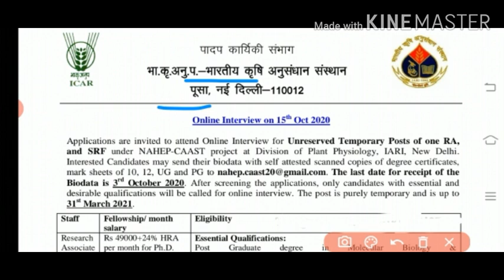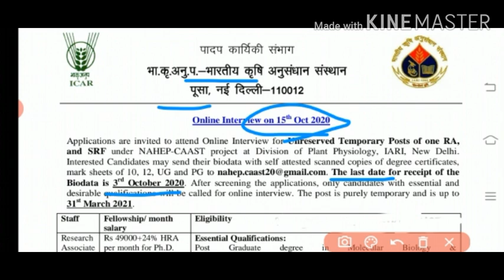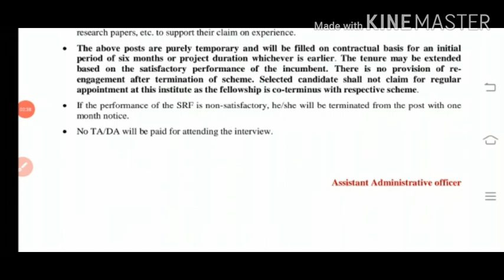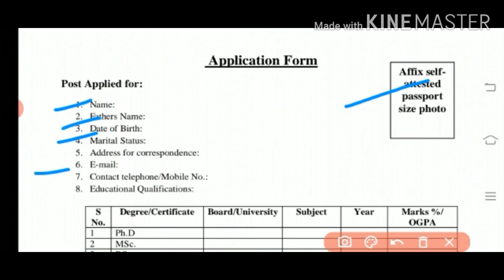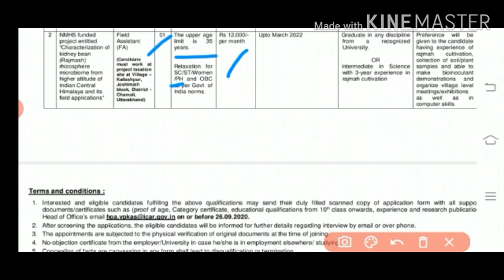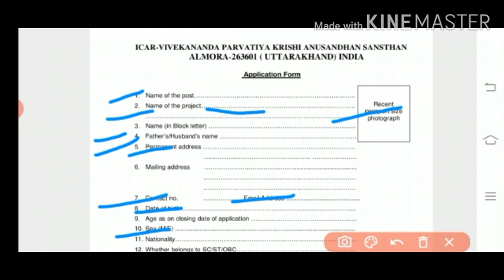Agriculture job all India || latest agriculture department jobs 2020| agriculture new vacancy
assam agriculture recruitment 2020
cagdi recruitment 2020
agriculture office recruitment 2020
latest govt recruitment 2020
central agriculture recruitment 2020
west bengal agriculture recruitment 2020
assam agriculture department recruitment 2020
Agriculture Job King
central agriculture development recruitment 2020
agriculture recruitment
assam agricultural recruitment 2020
up agriculture recruitment
nsc agriculture 2020 vacancy
agriculture vacancy 2020 rajasthan
west bengal agriculture vacancy 2020
agriculture job august 2020
कृषि विभाग भर्ती 2020
कृषि विभाग सीधी भर्ती 2020
कृषि विभाग भर्ती 2020 नोटिफिकेशन
कृषि विभाग भर्ती 2020 latest notifications
कृषि भर्ती 2020
कृषि विभाग भर्ती ऑनलाइन कैसे करें
कृषि विभाग में कितना पद पर भर्ती निकला है
कृषि विकास में आई बड़ी भर्ती
कृषि विभाग में क्या सब पोस्ट खाली है
agriculture jobs 2020
sarkari naukri 2020 latest
krushi recruitment 2020
agriculture recruitment 2020
agriculture job notification
state government agriculture job
central government agriculture job
agriculture department recruitment 2020
agriculture
agriculture jobs 2020
technical assistant job 2020
agriculture job
agriculture job updates
best agriculture job
agriculture job king
agriculture sector jobs
agriculture 12 pass job
12 pass agriculture government job
12th pass agriculture job 2020
12th pass job
agriculture job
agriculture job king
agriculture jobs 2020
agriculture
agriculture job updates
agriculture jobs in india
agriculture job vacancy 2020
Job after b.sc agriculture
 agriculture job vacabcy 2020
career in agriculture
agriculture job notifications 2020
top job for agriculture students rajsthan jobs in Rajsthan
agriculture
Karshi Vigyan Kendra Ambala haryana jobs 2020
KVK jobs
Latest Agriculture department jobs 2020
12 pass agriculture government job
Agriculture 12 pass jobs 2020
12 th pass agriculture job 2020
12 th pass agriculture job कृषि विज्ञान केन्द्र भर्ता 2020
12th pass agriculture govt. Job
12 th pass agriculture government jobs 2020
agriculture 12th vacancy 2020
Ag 12th pass govt job
Agriculture jobs 2020
government jobs for agriculture students
Agriculture jobs in Haryana
Agriculture job news
Agriculture job notifications
Agriculture job updates
Jobs for agriculture graduate
Government jobs in agriculture sector
एग्रीकल्चर वैक्सी 2020
 कृषि विभाग भर्ती 2020 राजस्थान
Agriculture recruitment 2020
Agriculture KVK jobs
Agriculture vacancy 2020
New Agriculture vacancy 2020
Agriculture job notification 2020
Agriculture job recruitment 2020
Agriculture job
Agriculture jobs 2020
Agriculture difartment new job 2020
Agriculture jobs
Agriculture job in राजस्थान 2020
Agriculture job in Haryana 2020
M. SC agriculture job in India
M. SC Agriculture job Haryana
कृषि विभाग में भर्ती 2020
Agriculture job King
Agriculture government jobs 2020
New Agriculture Job vacancy 2020
Agriculture jobs 2020
Agriculture job updates
Agriculture job interview
Agriculture job 2020
Agriculture job opportunities
Agriculture job 2020
Agriculture kVK JOB
Agriculture govt job
Agrijob
karshi vibhag vacancy 2020
karshi vibhag